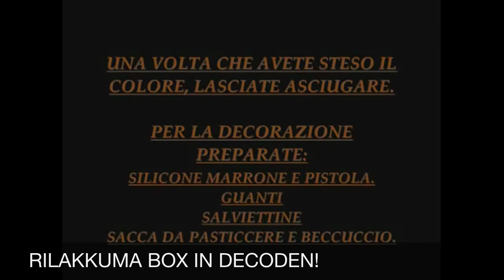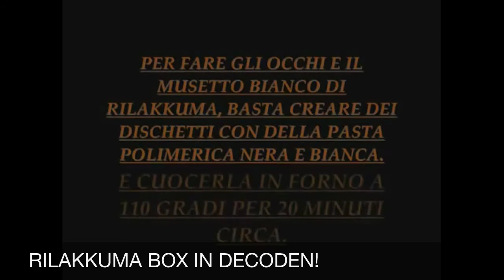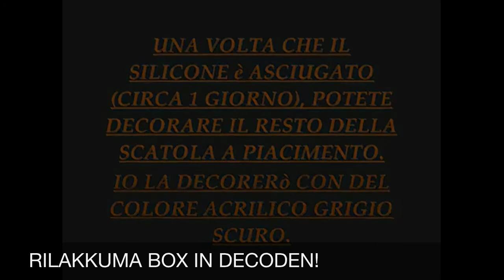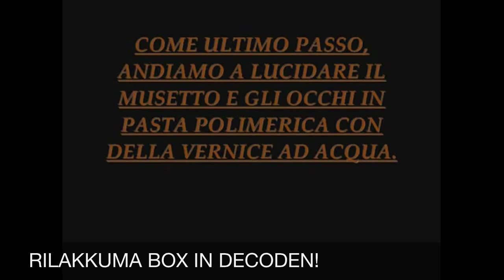DECO DEN TUTORIAL BOX RILAKKUMA!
SALVE A TUTTI! VI RIPROPONGO QUESTO VIDEO. COME VEDERE L HO RIEDITATO. IL VIDEO è DELL ANNO SCORSO,(dicembre 2012) MA VEDENDO CHE ERA EDITATO MALE, ED è UN PECCATO IN QUANTO CREDO SIA UN BEL TUTORIAL, L HO RIFATTO IN HD CAMBIANDO ALCUNI DETTAGLI. SPERO CHE POSSIATE APPREZZARLO =)

CIAO A TUTTI! ECCOMI CON UN NUOVO VIDEO! VI RICORDO CHE TUTTE LE MIE CREAZIONI SONO IN VENDITA, TRAVATE QUI DI SEGUITO I LINK PER CONTATTARMI E SEGUIRMI. SU RICHIESTA ESEGUO ANCHE SU ORDINZIONE CIò CHE VOLETE!

(SEGUITEMI ANCHQ QUI! è SEMPRE SUPER AGGIORNATO)

PROFILO DI ASK:
ask.fm/FimoManiaDiFefeContiRombo
(SE AVETE DOMANDE O CHIARIMENTI DA FARMI).

IL MIO BLOG, CON AIUTI ANCHE PER CHI COMINCIA A LAVORARE IL FIMO

SPERO CHE IL VIDEO VI PIACCIA E VI FACCIA PIACERE VEDERLO.